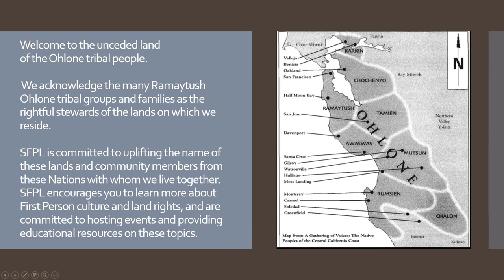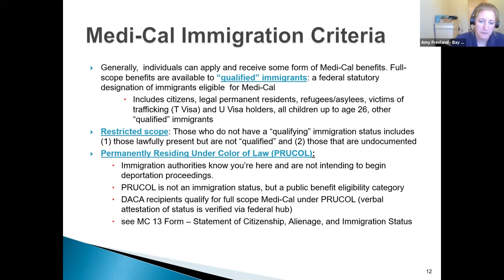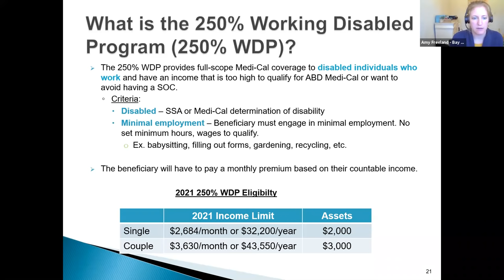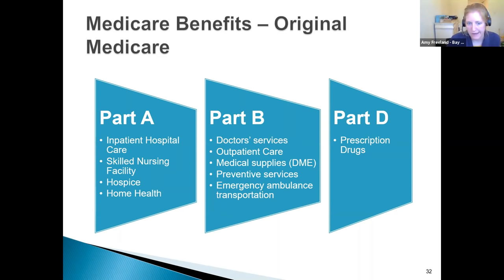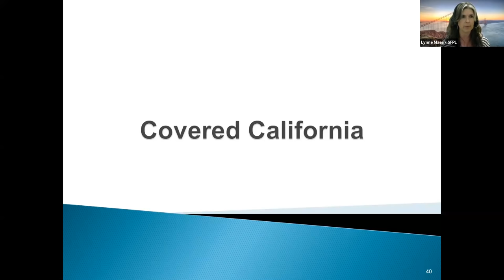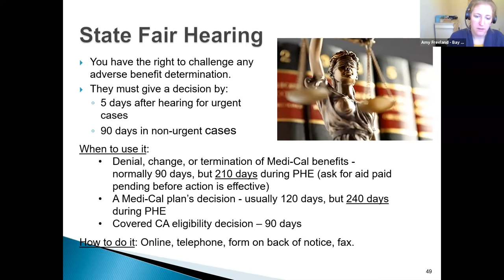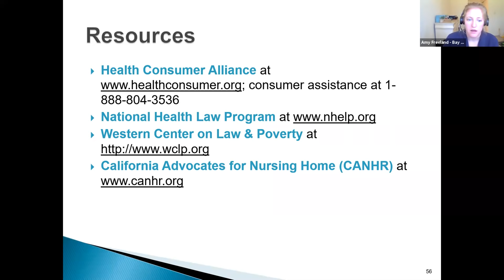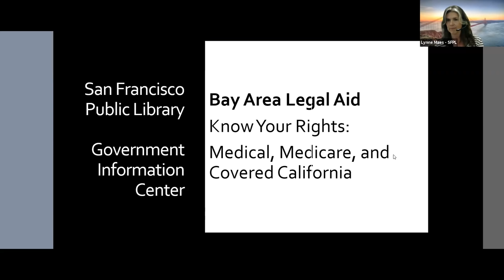Know Your Rights – Medi-Cal, Medicare and Covered California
Learn about eligibility requirements for Medi-Cal, Medicare and Covered California

This program is led by health access attorneys from Bay Area Legal Aid’s Health Consumer Center. The Health Consumer Center runs a free legal advice line from Monday–Friday, 9 am–5 pm for residents of Alameda, Contra Costa, Marin, Napa, San Francisco, Santa Clara and Sonoma counties. The Bay Area Legal Aid website is

Residents in other California counties outside the Bay Area can call the Health Consumer Alliance (HCA) at to be redirected to local agencies who can provide assistance regarding health access related matter in their counties.